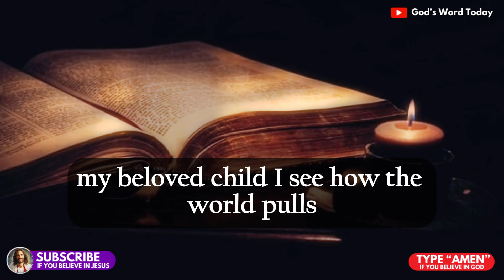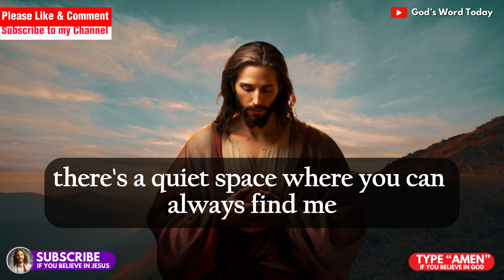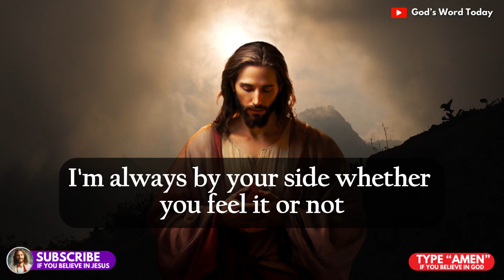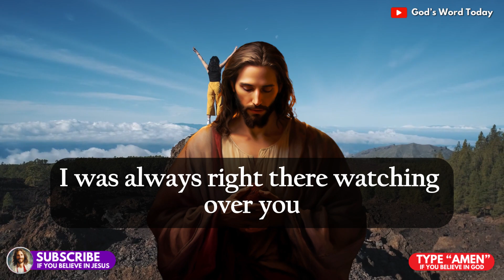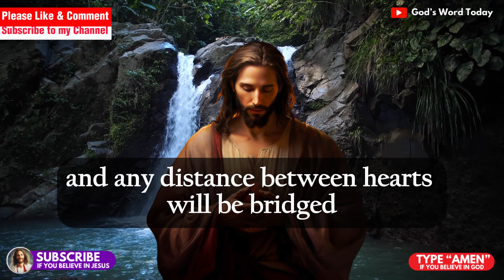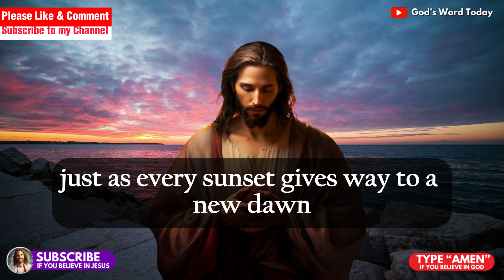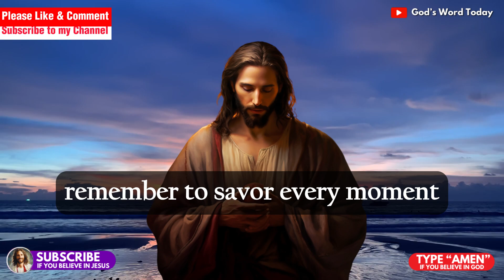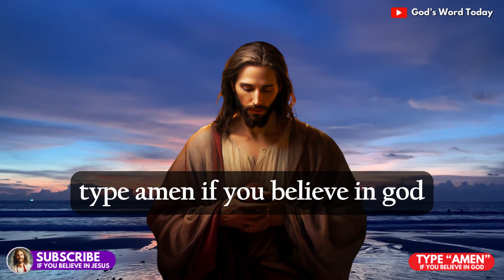11:11😱GOD IS WARNING YOU,Something Shocking Is About To Happen In Next 5 Minutes If..!! So Open It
11:11😱GOD IS WARNING YOU,Something  Shocking  Is About To Happen In Next 5 Minutes If..!! So Open It

Welcome back to God's Message 11:11, your spiritual sanctuary 🙏. Today, we bring you a divine message that God doesn't want you to skip. It's a heartfelt plea from the heavens, a call to every child of God. 🌟

In this powerful video, Julie Green shares a prophetic word from God about someone who has decided to remove you from their life. This message from God will bring you comfort and guidance during this difficult time. Don't miss this important message from God today!

God has a message for you today. If you've been feeling like someone is trying to remove you from their life, this video is for you. Julie Green shares a powerful message from God about handling rejection and trusting in His plan for your life. Watch now to receive His prophetic word and find comfort in God's love and help. 🤝💖

May God's grace be with you always. 🙏✨

Messages from God:
- god says
- prophetic word
- angel numbers
- angel message
- universe message,
- god's message
- angels message
- 1111 urgent message from god
- manchester city,
- god quotes,
- abc song,
- diving olympics 2022,

Credits:
- Voiceover: God's Word Today
- Video: Story Blocks

1. To spread a message of hope and peace
2. To share stories about Jesus and God's love
3. To recognize Jesus as a source of strength and comfort
4. To create a deeper understanding of Jesus as a figure
5. To provide support and guidance for difficult times in life.